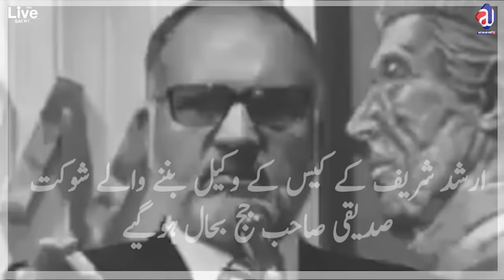Murad Saeed Escaped | Imran Khan Cases Updates | Judge Shaukat Aziz | Sheikh Rasheed | Sabee Kazmi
About Me
As-salamu alaykum, My name is Sabee Kazmi.
About the video:
-Murad Saeed Escaped from a near-arrest
-Murad Saeed Brother in law arrested again
-Sheikh Rasheed Ahmed interview or Fawad Chaudhry?
-Justice Shaukat Aziz Siddique reinstated
-Arshad Sharif's lawyer got reinstated again
-Imran Khan's important cases tomorrow
-Nawaz Sharif Return and PML N Jalsa
-Minar e Pakistan Jalsa for Nawaz Sharif
-Was Nawaz Sharif's Pre-Arrest bail granted or not?